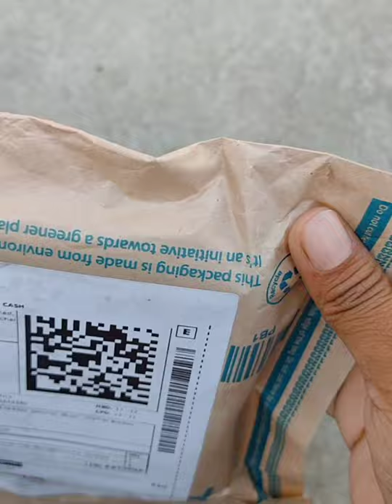External mic |Coller mic|mic haul